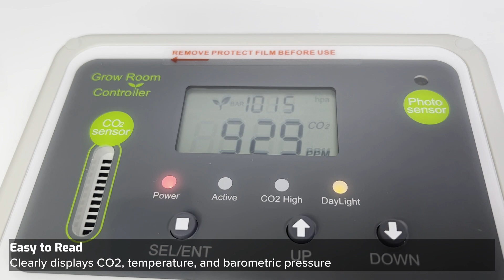Features: RAD 0501 Day Night CO2 Monitor & Controller for Greenhouses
The Day/Night CO2 Controller can be used in greenhouses, grow rooms, hydroponics rooms, and other places where elevated carbon dioxide levels are used to maximize plant growth.

See a few of the features in this video.

🎥 VIDEOS: @CO2Meter

✅ CO2Meter, is identified as a "leading source" for gas detection, monitoring, and analytical solutions. Since 2006, CO2Meter continues to work diligently to utilize the latest, proven gas sensing technologies in order to solve the urgent needs of partners, customers, and professionals across the industry.